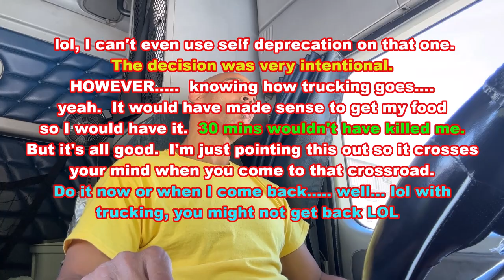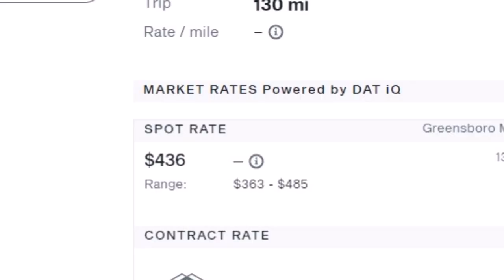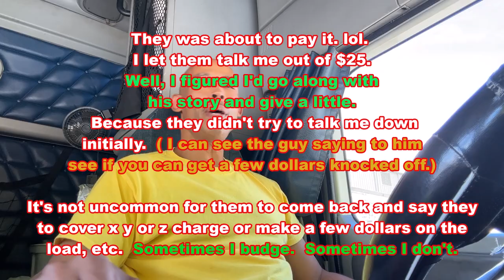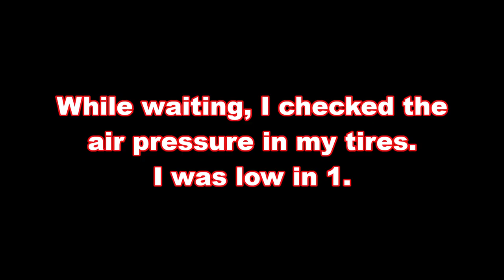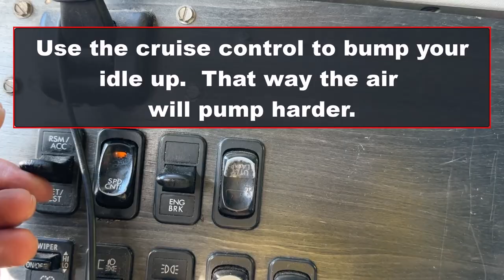Houston We Have a Problem! Brake Chamber failure. How to be Resilient as Owner Operator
Well, I had some issues today.  I had brake chamber failure.  But I also found a tire that needed air.  The question is always why does it need air.  Especially when its, "AGAIN" lol.  If you have to add air twice in a week, then there's something wrong.

So in this video you learn how to be somewhat resilient as a trucker and owner operator.  I say somewhat because many owner operators who are actually mechanics are the most resilient.  My resilience extends as far as having some tools and knowing what to look for in some instances to identify problems and having extra parts with me.  So I share that so new owner operators and even some new truckers will develop a though process, habits and attitude that will serve you well as a trucker.  Not at all claiming to be the top dog in trucker resilience lol.

Also in the video I talk tips about loads, tips about using air lines to pump up tires and tips about air leaks, tips about nail in the tire.

I think all will be fixed but I don't know if I'll make it to my deliver at midnight at Amazon in Fayetteville.  We'll see.  At least my options came up today! lol UPdate, I made it to the delivery

Well, I found a mobile mechanic who came to fix my brake chamber.  (Well, actually it's not fixed yet.  I i digress...)  I found the nail in my tire and edited a video and got it uploaded with some tips for new drivers.  I'd say today was a win!

Just another day in the life of a trucker. Now that I think about it. I woke up this morning and went to the YMCA and told myself I wasn't even going to drive today!

I think I'm addicted!